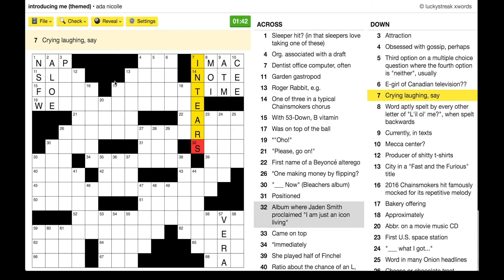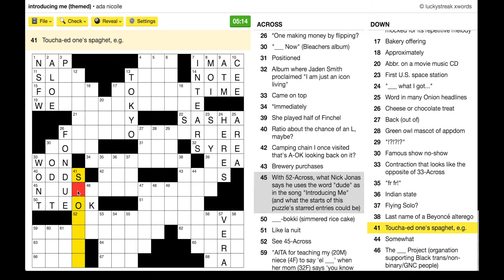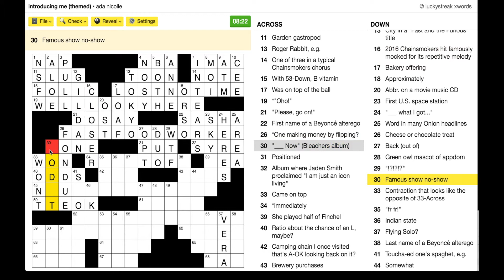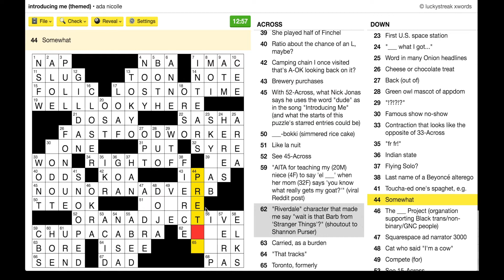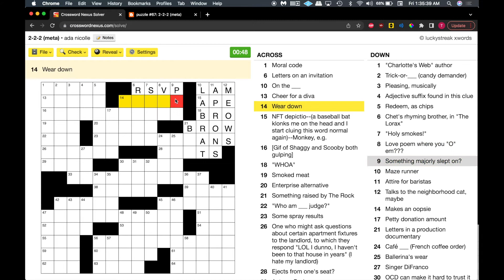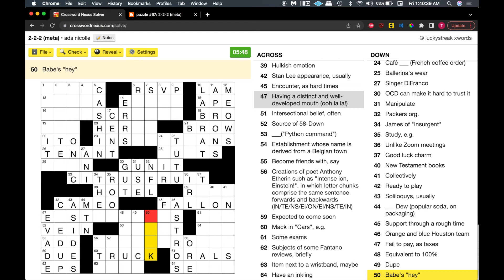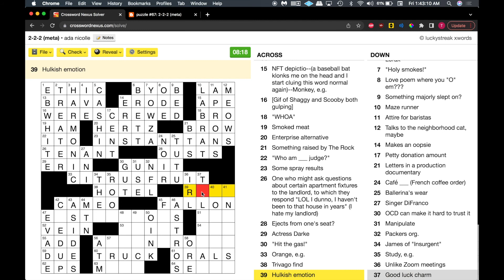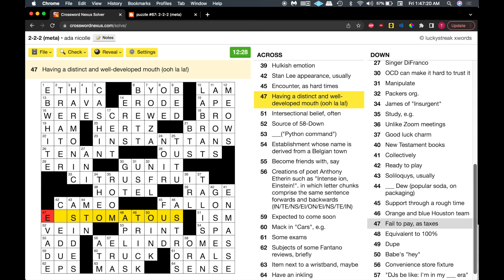torr @ GOOP WEEK 7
torr "the sweater set" at GOOP WEEK 7 hosted by GOOP HOUSE.

the sweater set
samplelist:
weezer - undone - the sweater song
underscores - everybody's dead!
frou frou - a new kind of love (demo)
tsubi club - burbank house
galen tipton - courageous grieving
blade & mechatok - intro
trndytrndy - minimal beat
blink-182 - adam's song
torr - selfdestruct
alex g - brite boy
taylor swift - love story
weezer - buddy holly
kmoe - fumes
shawn wasabi - burnt rice
a.g. cook - 2021
fka twigs - cellophane

Goop Week is an event organized by Goop House. Participants have one week to make a song based off of the cover artwork and/or their interpretation of it. When the week is over the submissions will be bundled and released as a compilation album by Goop House.